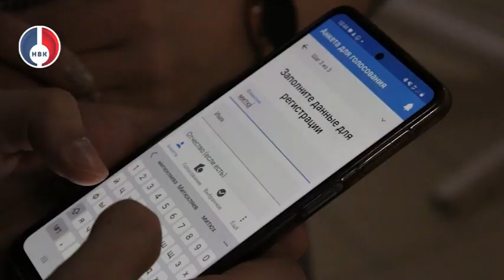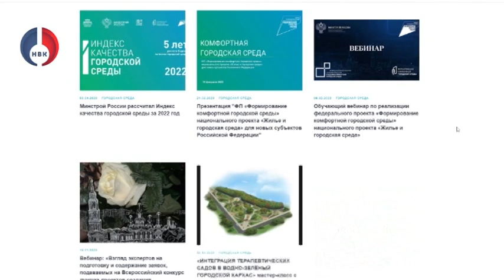III Всероссийское онлайн-голосование за проекты благоустройства 2024 года